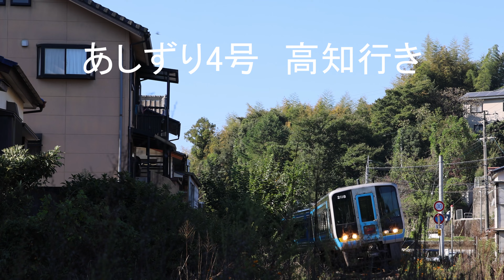JR四国 土讃線 高知駅以西 しまんと あしずり 2700 & 2000系 2022 10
秋の土讃線 高知駅以西の特急 2700と2000系
鏡川周辺にて

October ,2022.
Canon R5